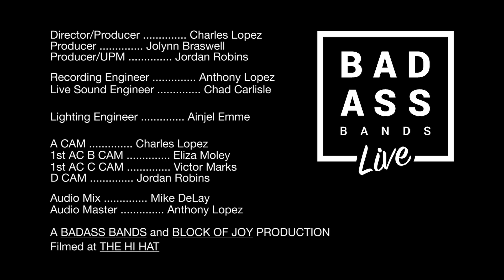The Schizophonics "Streets Of Heaven and Hell" [Badass Bands Live]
The Schizophonics performing "Streets of Heaven and Hell" for their Badass Bands Live September Residency.

Director: Charles Lopez
UPM: Jordan Robins
Recording Engineer: Anthony Lopez
Live Sound Engineer: Chad Carlisle
Lighting Engineer: Ainjel Emme
Audio Mix: Mike Delay
Audio Master: Anthony Lopez @ Block Of Joy
1st AC B Camera: Eliza Moley
1st AC C Camera: Victor Marks

Produced by:
Jolynn Braswell / BADASS BANDS
Charles Lopez / BLOCK OF JOY
Jordan Robins

Filmed at The Hi Hat in Highland Park, CA.